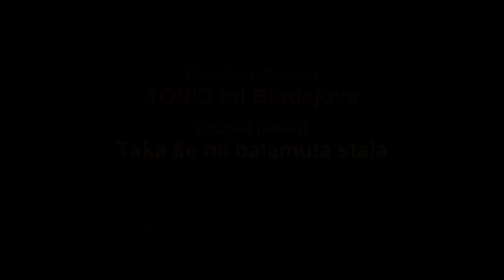TONIC 5 od Bardejova (cd5), Taka še mi taka balamuta, Slovenská ľudová pieseň, Videorohaľ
Zoznam umelcov:
Maroš Maxin, Ján Bražina, Ján Bilanin, Dušan Pribula, hosť Taňa Vansová - spev,
CD TONIC 5 - východniarske piesne